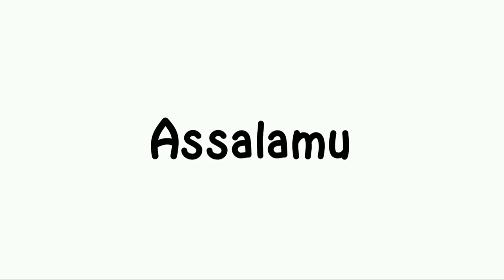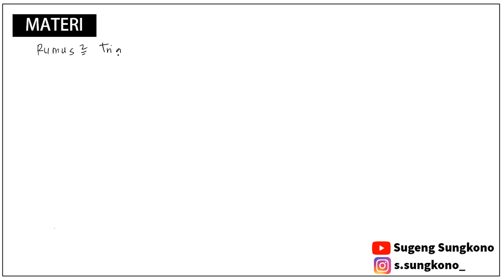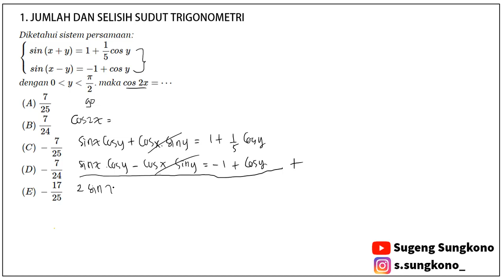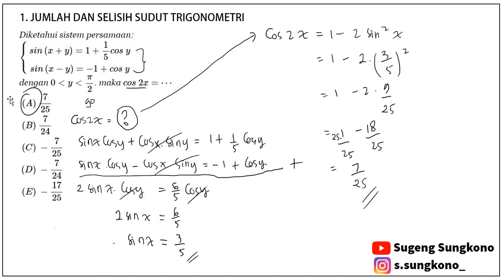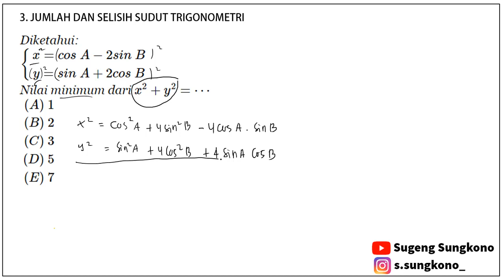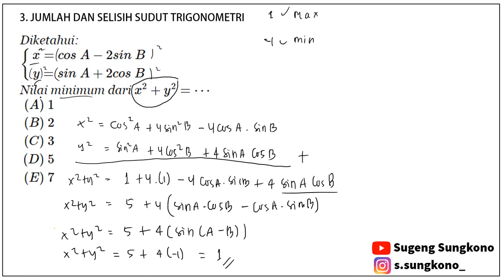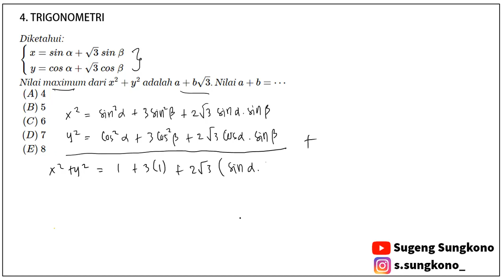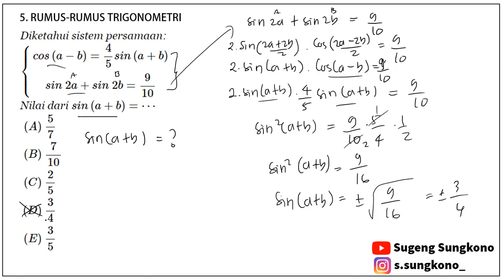UTBK 2021 - SOAL TKA SAINTEK | MATERI TRIGONOMETRI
UTBK 2021 - SOAL TKA+MATERI TRIGONOMETRI

YUK belajar bareng MATERI TRIGONOMETRI TKA UTBK 2021 :)